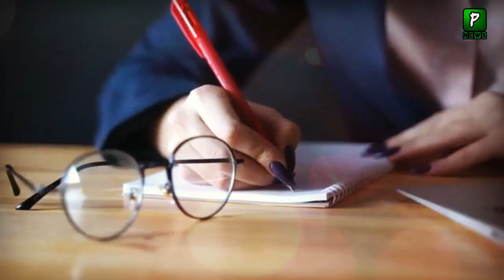Malala Writes Letter To Imran Khan Over Afghanistan |Kabul | Technology | Pakistan Afghanistan News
Malala Wriites Letter To Imran Khan Over Afghanistan ,Pakistan America Relations Grow Day By Day Now American Store Allow Pakistani Products In Their
Malala Wriites Letter To Imran Khan Over Afghanistan | Afghanistan | Technology | Pakistan Afghanistan News